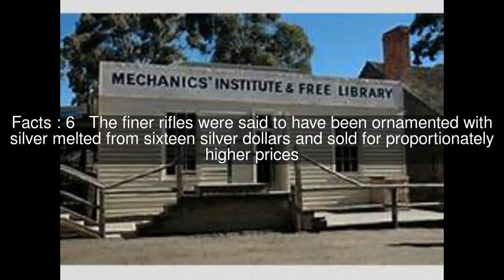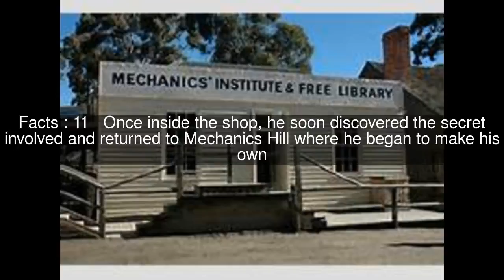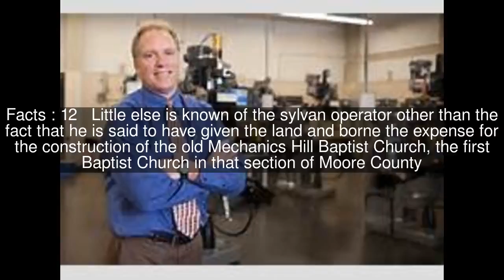Mechanics Hill Top #13 Facts